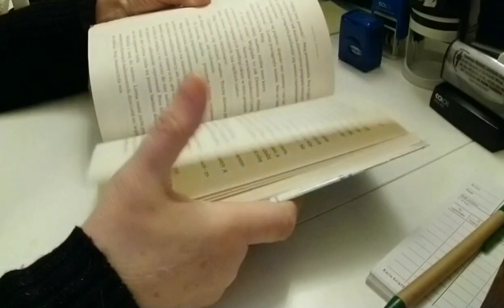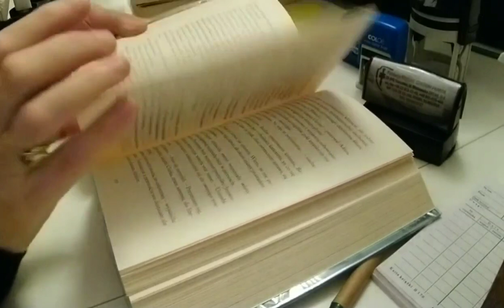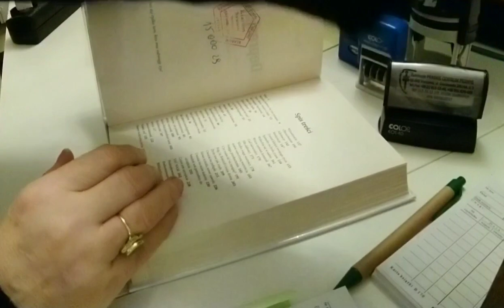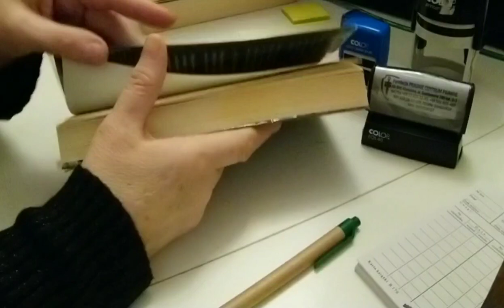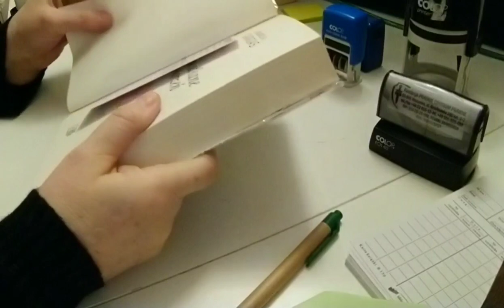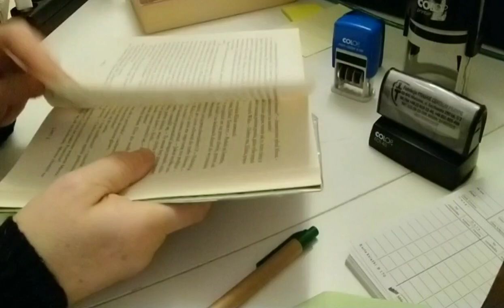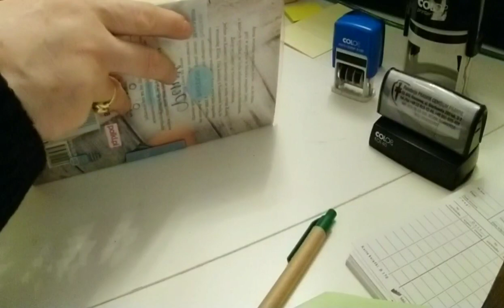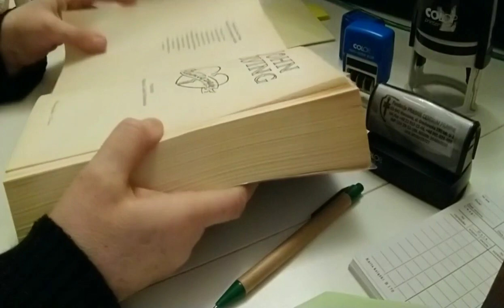ASMR /The rustle, pages turning of the book over is a very grateful subject. Genre scene.... /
ASMR /The rustle, pages turning of the book  over is a very grateful subject.  Genre scene, review of library books, replenishment of missing library cards, writing, stamping, sticking, rustling of foil covers, licking fingers/ Sounds /